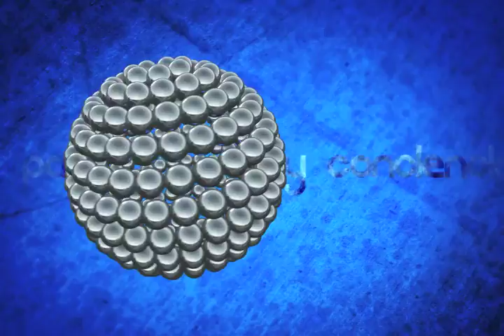PUNTO FINAL CON SALOMON JARA B3 MVM TELEVISIÓN